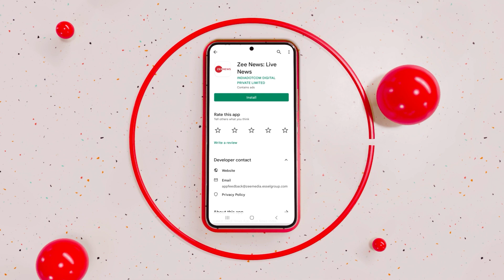When PM Modi called foreign minister S. Jaishankar at midnight and asked him this | Zee English News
Prime Minister Narendra Modi dialled past midnight after an Indian consulate in an Afghan city came under attack some years ago, Foreign Minister S Jaishankar shared at an event in New York on Thursday. "Jaage ho (are you awake)?," was his first question, Mr Jaishankar said as he praised PM Modi's leadership.